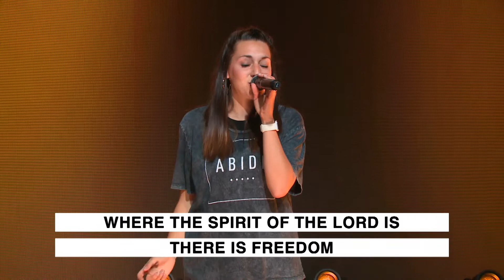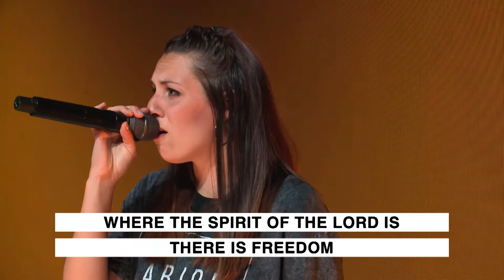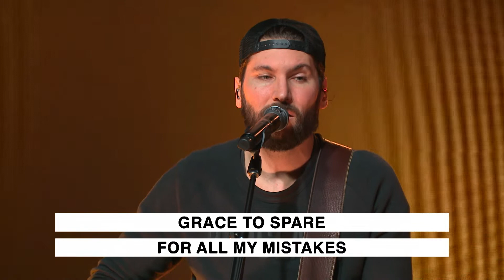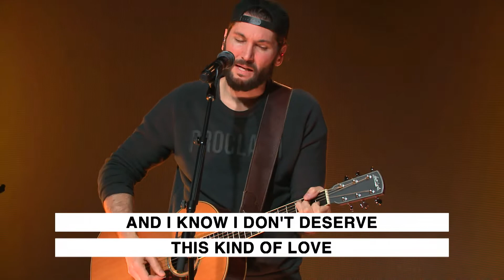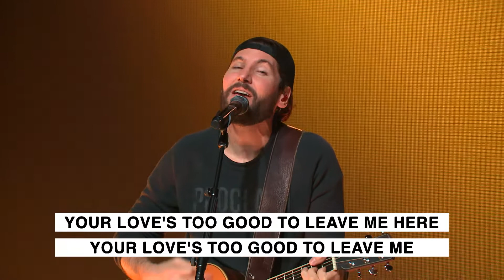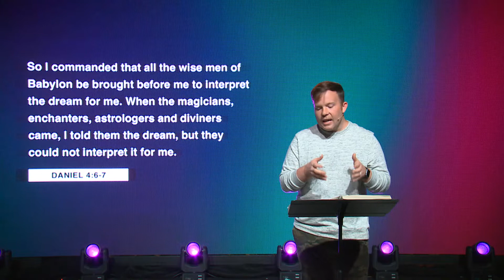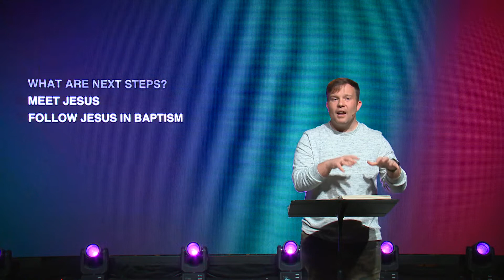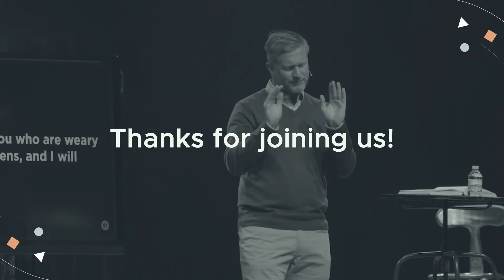Even Here Week 3 // Middle School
1.What are some things that are currently helping you hold onto “normal”?

2. With everything that is going on right now is it hard to remember that even here God is changing lives? Why or why not?

3. Andy talked about a problem that King Neb. had, that we also have and that’s SIN. What is sin and why is it a problem?

4. How can you help someone see their next step following Jesus? Why is that sometimes difficult?

5. How would you define an “oh no “ moment? What is the best thing someone could do for you when you have an “oh no “ moment?

6.  Although King Neb probably felt far from God when he lost his kingdom, God was actually working just as much on his life. How could God be working in your life, even in the middle of these tough times?

7.  King Neb. came to a point where he broke down and realized that he needed God. What step do you feel like you (or your friends) are at? (Meet Jesus, follow Jesus in baptism, or turn back to Jesus)

8. What can be so difficult about taking our next steps? What can be difficult about telling others about their next steps?